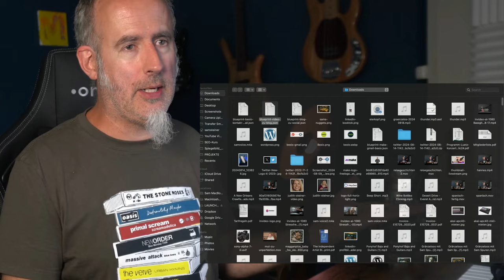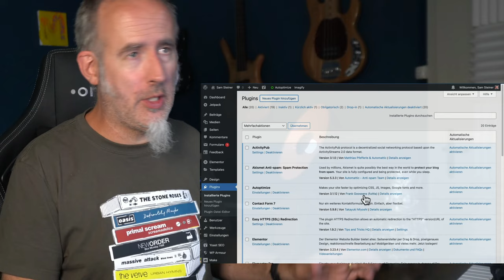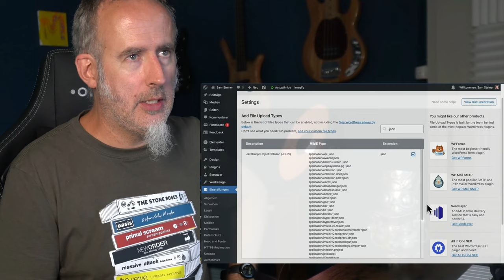WordPress: andere Dateitypen hochladen [Anleitung] - Dateitypen erlauben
Wordpress: Dateitypen erlauben

Du willst andere Dateitypen in WordPress hochladen, um sie danach in deiner Website zum Download anzubieten. WordPress hat da eine Sicherheitsmechanismus, das viele Dateitypen abblockt. Wichtig: du solltest nur ungefährliche Dateitypen zum Download anbieten :) wie du das machst, zeige ich dir in diesem Video.